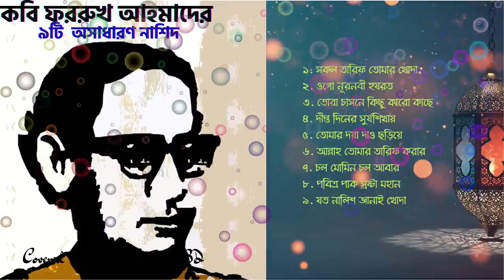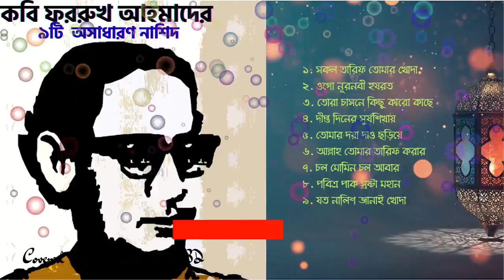Nine Nashids of Farrukh Ahmad।। কবি ফররুখ আহমেদের হামদ ও না'ত।।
Farrukh Ahmad was born in the village of Majhail of Sreepur Upazila of Magura District. Farrukh Ahmad (10 June 1918 – 19 October 1974) was a poet and writer of Bangladesh. He is commonly known as the 'Poet of the Muslim renaissance', as many of his poems embody the spirit of resurrection, particularly in the hearts of the down-trodden Muslims of the then Bengal.Farrukh Ahmad was born in the village of Majhail of Sreepur Upazila of Magura District. He was the second son of Syed Hatem Ali and Begum Rawshan. He graduated from Khulna Zila School in 1937 and did his IA from Ripon College, Kolkata in 1939. He then enrolled at the prestigious Scottish Church College to pursue a BA (Hons) in Philosophy and English Literature, but was unable to his complete studies there. Subsequently, he studied at the City College. He married his cousin Saieda Taieba Khatun in 1942. He started his professional life in Inspector General.As a student, Farrukh Ahmad had been attracted to the radical humanism of Manabendra Nath Roy and had participated in leftist politics. From the forties, however, he supported the Pakistan movement to have an independent Muslim state created within the region of South Asia from the British Indian empire. Despite his Pakistani and Islamic ideals, he supported the Language Movement in 1952 and, later, the liberation war of Bangladesh.His poems reflect the Arabic and Persian legacy in Bengal and are replete with Arabic and Persian words. He also wrote satirical poems and sonnets.

১. সকল তারিফ তোমার খোদা
২. ওগো নূরনবী হযরত
৩. তোরা চাসনে কিছু কারো কাছে
৪. দীপ্ত দিনের সুর্যশিখায়
৫. তোমার দয়া দাও ছড়িয়ে
৬. আল্লাহ তোমার তারিফ করার
৭. চল মোমিন চল আবার
৮. পবিত্র পাক স্রষ্টা মহান
৯. যত নালিশ জানাই খোদা